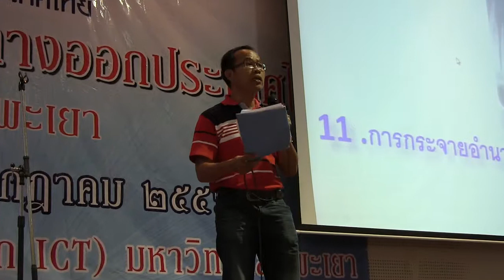การเสนอกลุ่มใหญ่..กลุ่มที่ ๑๑